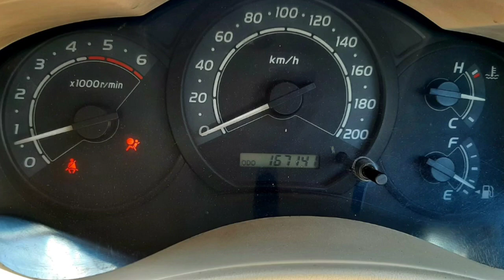Toyota Innova Second Car Used Car Sales in tamil nadu bala car sales and buying online